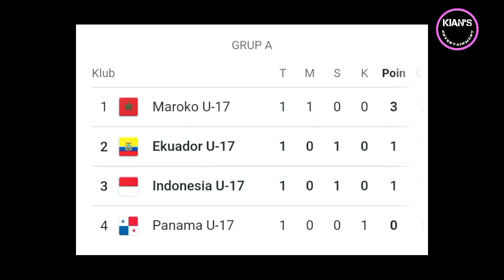KEREN !! TIMNAS U17 IMBANGI EKUADOR SETELAH SUSAH PAYAH BERTAHAN. ARKHAN KAKA cetak gol bersejarah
HASIL PERTANDINGAN TIMNAS INDONESIA VS EKUADOR U-17 1-1